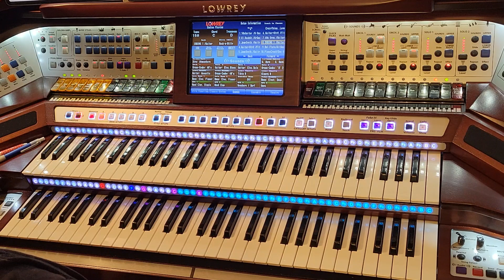Crazy Little Thing Called Love on the Lowrey Aria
This song was a hit for the British rock band Queen. Written by Freddie Mercury in 1979, the track is included on their 1980 album The Game, and also appears on the band's compilation album Greatest Hits in 1981. The song peaked at number two in the UK Singles Chart in 1979, becoming the group's first number-one single on the Billboard Hot 100 in the US in 1980, remaining there for four consecutive weeks. It topped the Australian ARIA Charts for seven weeks. It was the band's final single release of the 1970s.